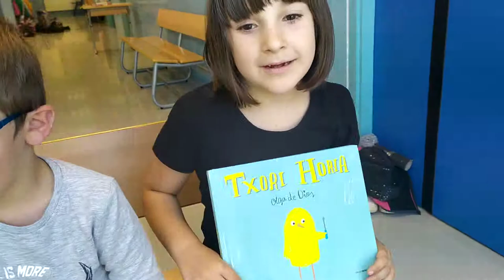Liburuen Altxorra - Praktika onak - Aizarna LH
Aizarna LHko ikasleen praktika onak. Liburuen Altxorra egitasmoaren baitan egindako bideoa.